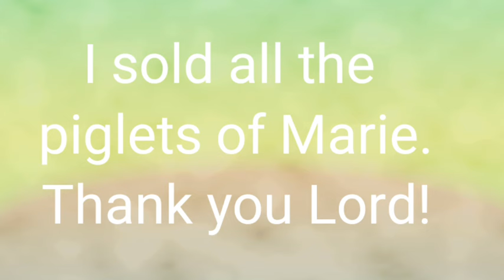LIVING ALONE DIARIES: I Bought Another Pig | Piglets Sold Out